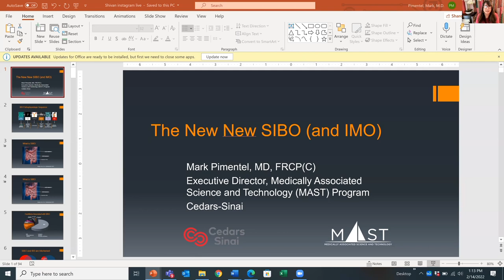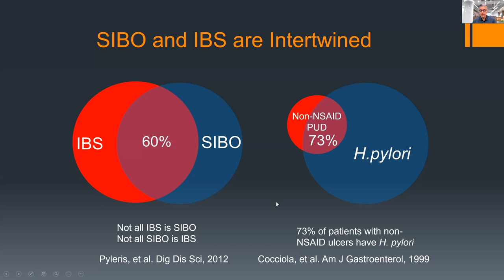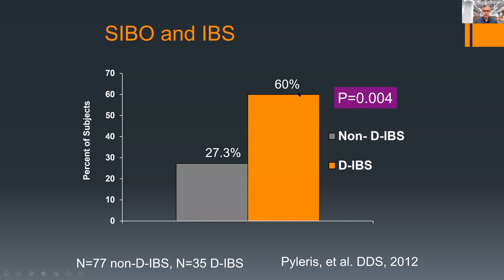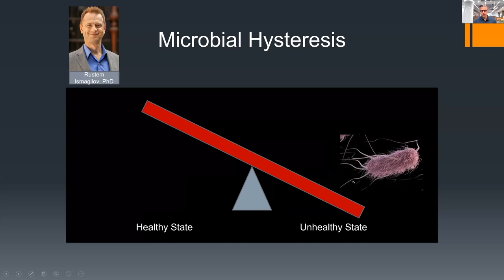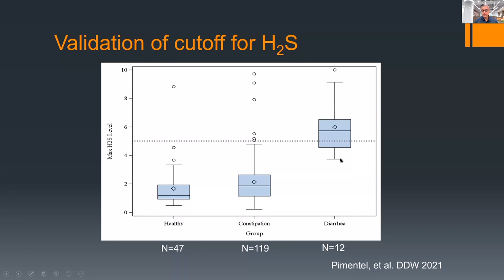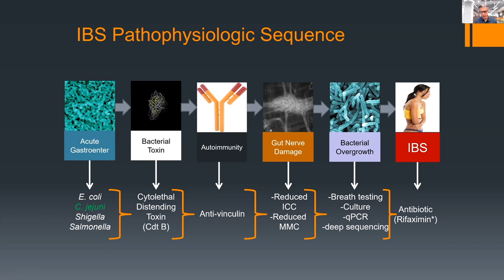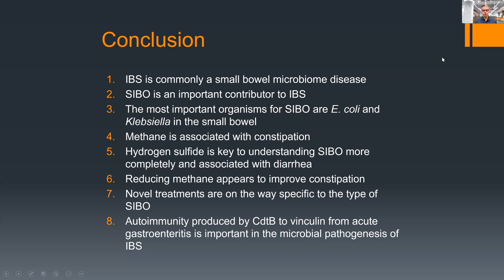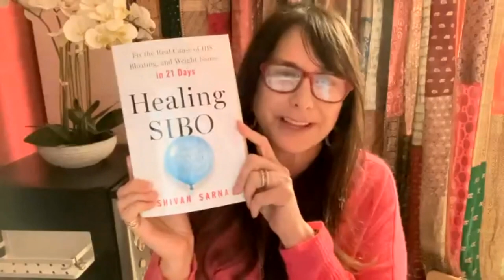The Latest On SIBO IMO & IBS with Dr Mark Pimentel, MD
Dr. Mark Pimentel, MD is joining us back for another SIBO SOS® special research update on SIBO / IMO & IBS!

📝 SHOWNOTES!

COMING SOON! Dr. Mark PImentel, MD Chronicles
🔒 We're working on unlocking access to all of Dr. Mark Pimentel's SIBO SOS sessions!

SIBO Testing: Is It Time for a Change in Protocol? with Dr. Jason Hawrelak

Shivan Sarna's Healing SIBO: Fix the Real Cause of IBS, Bloating, and Weight Issues in 21 Days

Preorder Dr. Mark Pimentel's new book: The Microbiome Connection: Your Guide to IBS, SIBO, and Low-Fermentation Eating